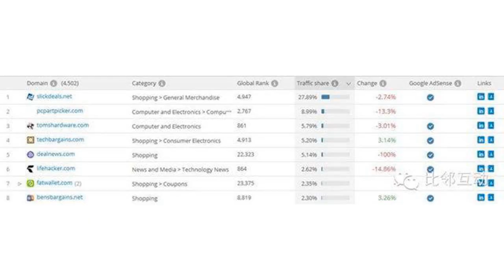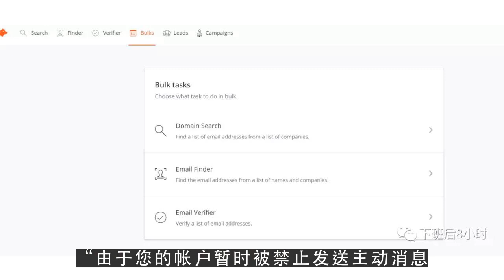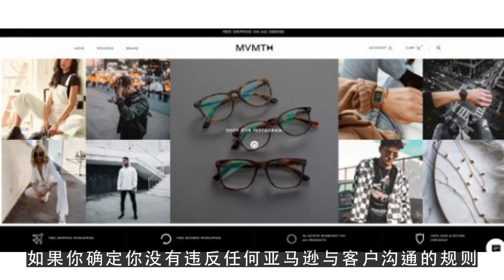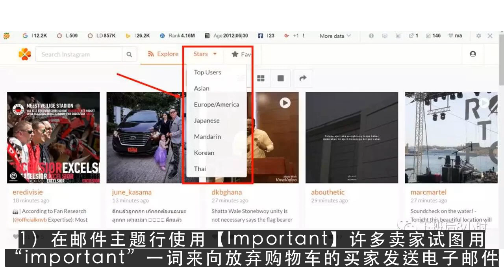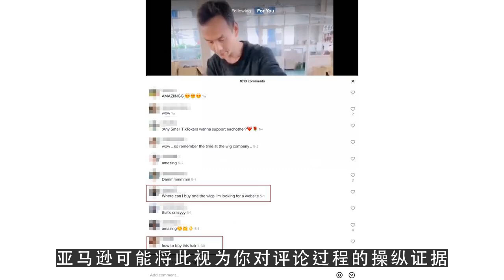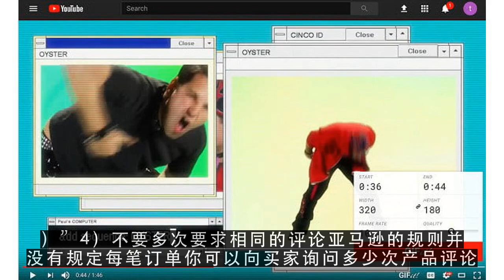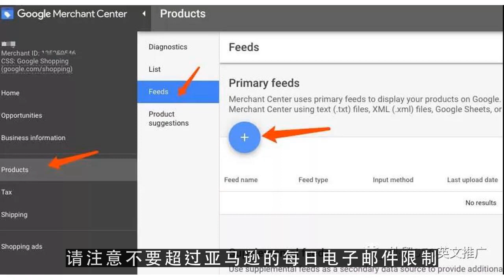youtube音乐版权限制,亚马逊服务条款越来越苛刻，卖家发送邮件如何避免联系受限？1